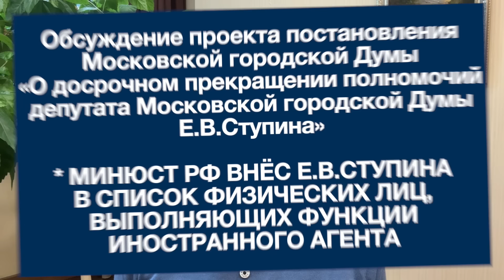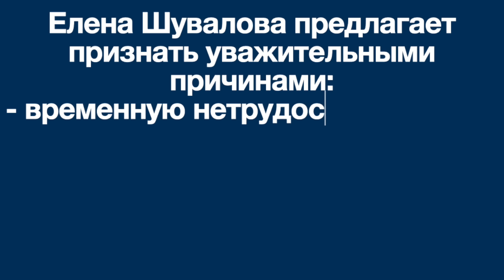Лишение полномочий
Сегодня 6 мая 2024 года Комиссия по законодательству, регламенту, правилам и процедурам обсуждала лишение полномочий депутата Евгения Ступина*.
Поскольку Елена Шувалова не приемлет двойных стандартов, она голосовала против лишения полномочий.
Голосовала против ещё и потому, что её законопроект об ответственном отношении депутатов  Московской городской Думы к заседаниям Московской городской Думы уже почти год единоросовское большинство не рассматривает.

* Минюст РФ внёс Е.В.Ступина в список физических лиц, выполняющих функции иностранного агента.